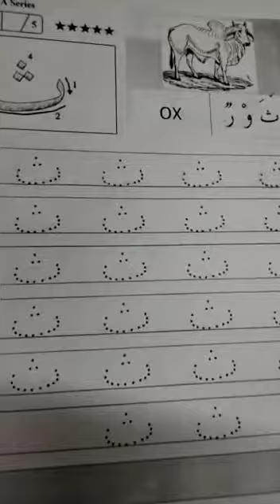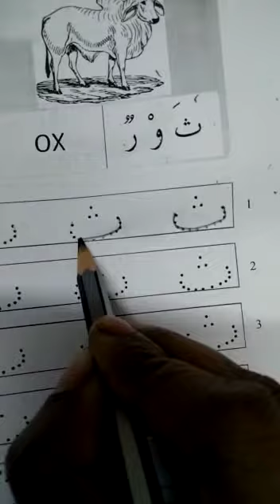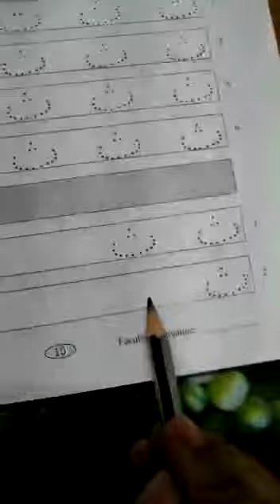Arabic | JK | 9 October 2020 | Fithrah Islamic Academy, Kayamkulam